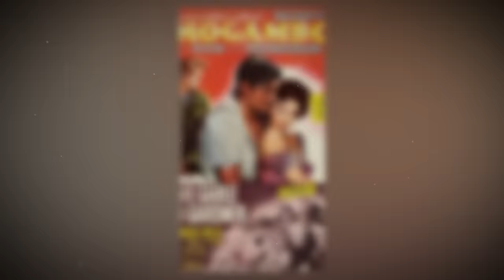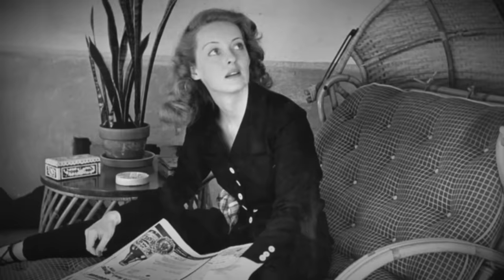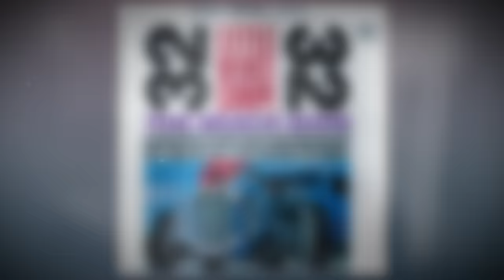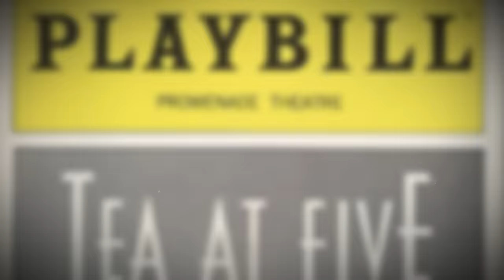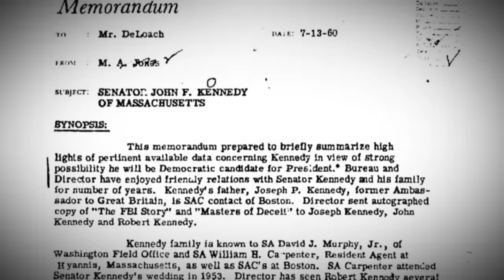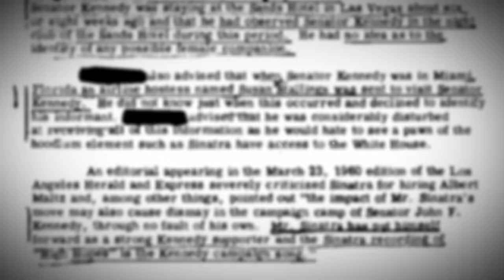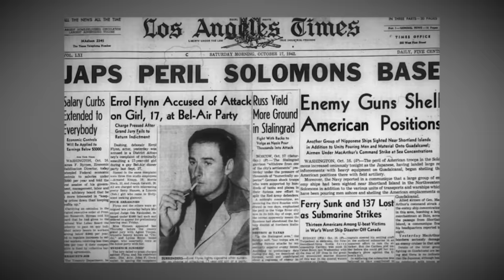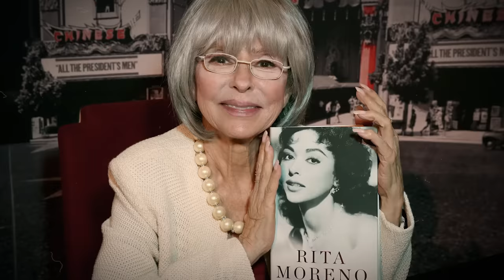20 Most Evil Actors in Hollywood History, here goes my vote..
We've all seen the glitz and glamour of Hollywood's A-listers, but what about their dark secrets?

Today, we expose the sinister underbelly of the entertainment industry, exposing the evil sides of your favorite stars.